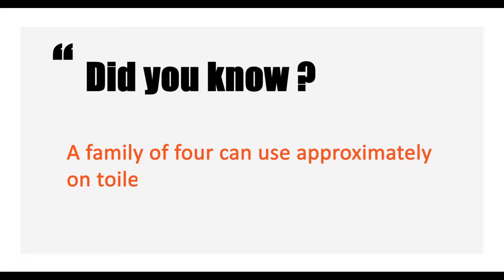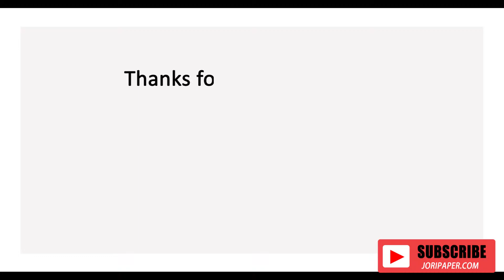48 Rolls Toilet Paper Production Line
Jori Group Co.,Ltd is good at Paper Converting Machinery Manufacture.Professional supplier of:
1)Toilet Paper Machine (1.2m--2.8m width of parent roll, Customize Service)
2) Roll Kitchen Paper Towel Machine (1.2m--2.8m width of parent roll, Customize Service)
3) Facial Tissue Machine (2-14 output lanes)
4)Napkin Paper machine(L-fold, 1/4-fold, 1/6-fold, 1/8-fold and other multi-fold type)
5) Hand Towel Paper Machine(C-fold, V-fold and N/Z fold type)
6) Pocket Tissue Machine(mini and standard size)
7) All kinds of Tissue Paper Cutting and Packing Machine
8) Another Household Paper Equipments and Production Line.
Contact person: Echo Shang
Jori Group Co.,Ltd